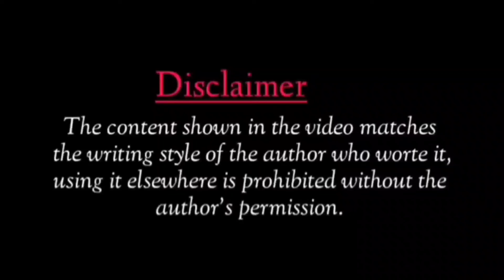Yogi Sarkar Aur Lucknow Girl||Comdey|| Poetry Make U Laugh||Sanjay||Shayari Hub Poetry